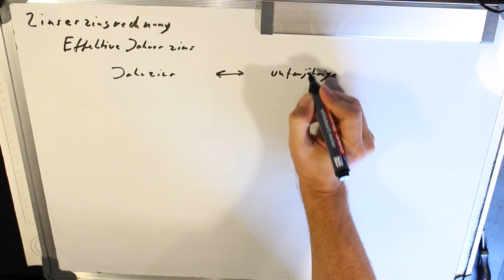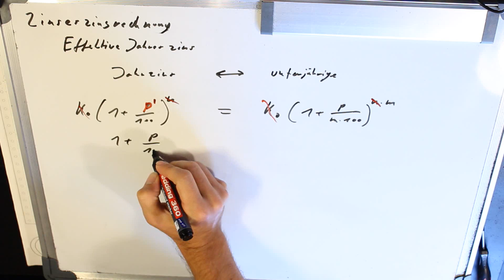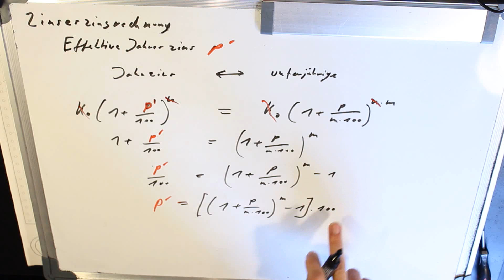9 Effektiver Jahreszins berechnen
9 Effektiver Jahreszins berechnen
Super Formelsammlung zum Nachschlagen

(Anzeigen)